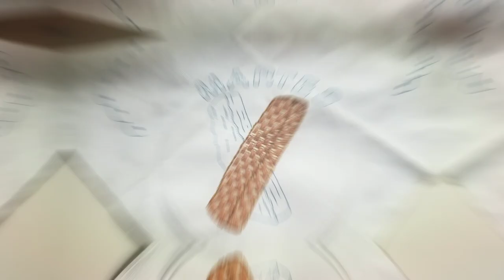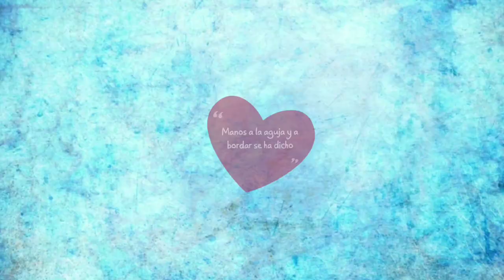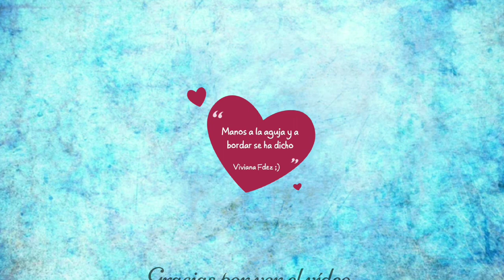Bordado fantasia Pan Dulce Banderilla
HOLA COMO ESTAN EN EL VIDEO DE HOY LES COMPARTO UNA PUNTADA PARA BORDAR UN PAN DULCE MEXICANO BANDERILLA.

252,012 SUSCRIPTORES

MUSICA UTILIZADA;

Crunky - Freedom Trail Studio